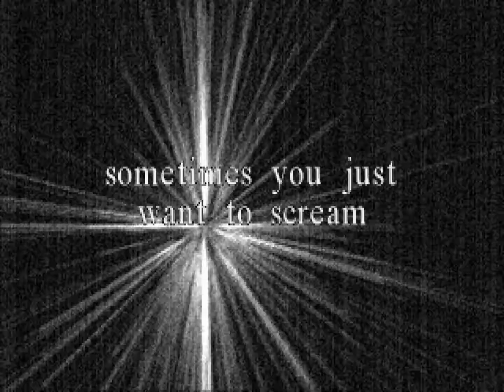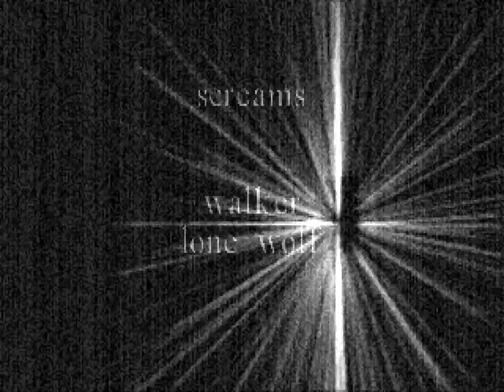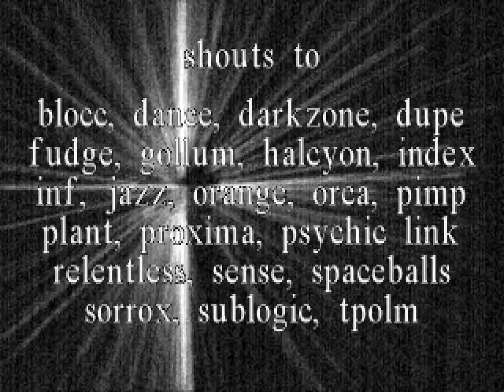Nocturnal - Scream (1997) [60fps]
Title: Scream
Group: Nocturnal
Platform: MS-DOS
Type: Demo
Released: June 1997